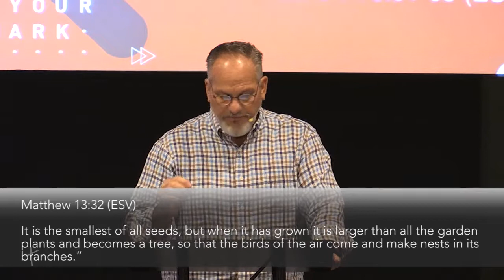On Your Mark series wk. 1 - 6/25/2017